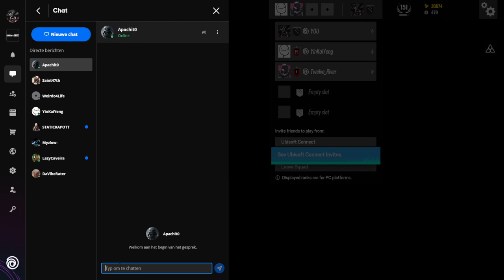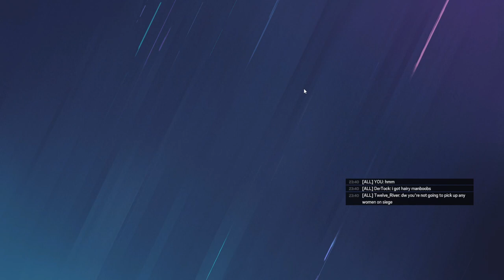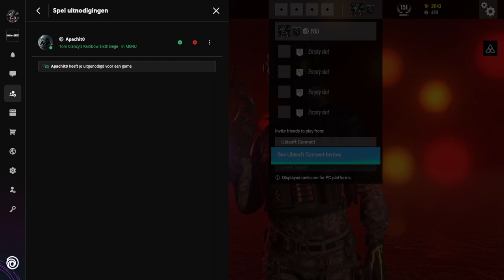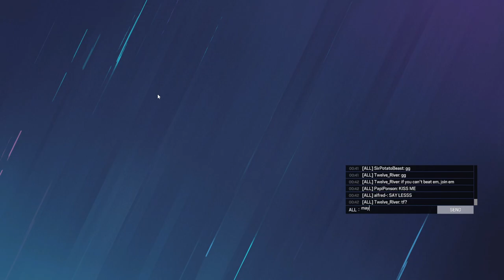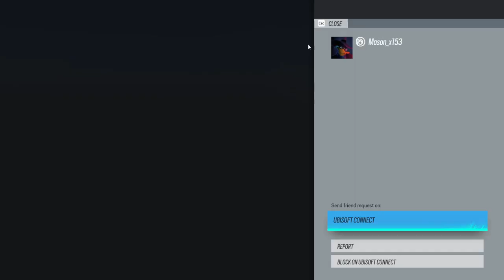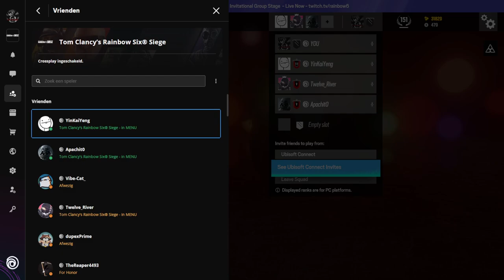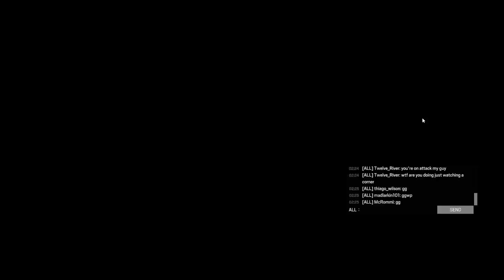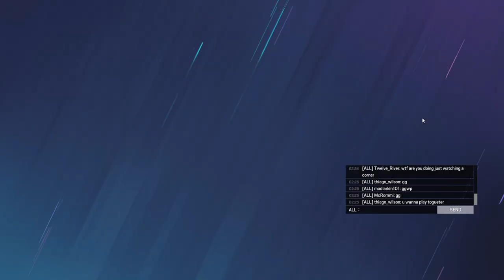siege best friends part 6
i.m bad game